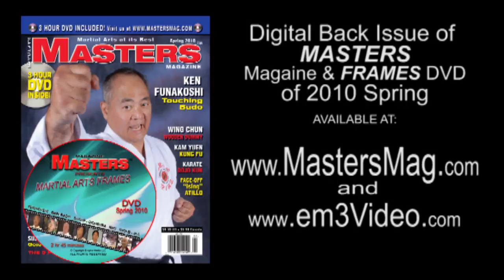2010 Spring Issue of IKA Karate - Tak Kubota 70 Years in Karate Tournament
Soke Tak Kubota IKAkarate
Masters Magazine is a digital publication of the top martial art masters. The magazine is accompanied with a 1-3 hour DVD called FRAMES. This DVD consists of 4 to 8 video segments that include featured interviews with technical how to segments.